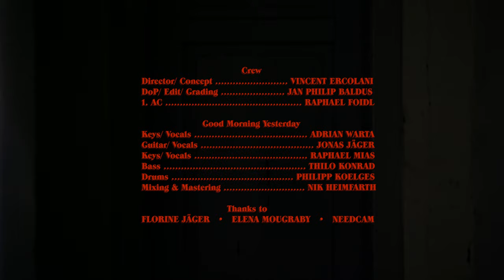Good Morning Yesterday - The Surf // Livesession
Recorded live @ dead pigeon attic, 07/2020.

„The Surf“ is written and performed by Good Morning Yesterday
Mix & Master by Nik Heimfarth
Filmed by Vincent Ercolani, JP Baldus & Raphael Foidl